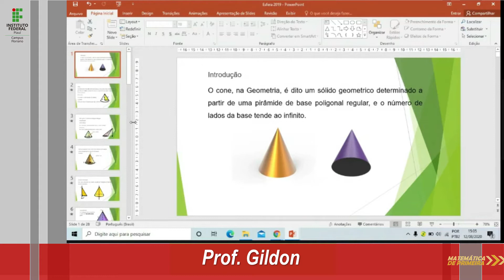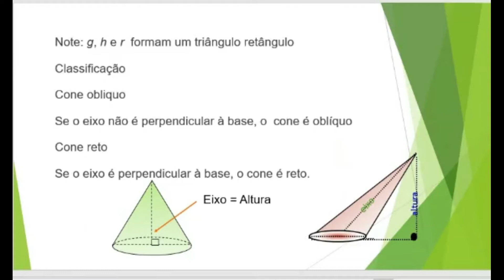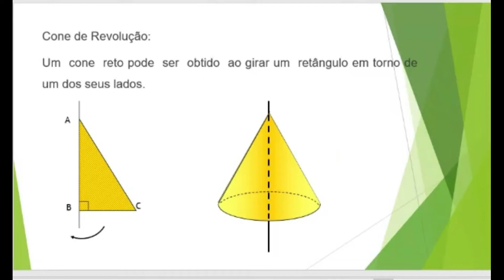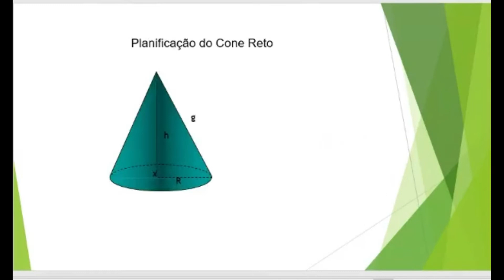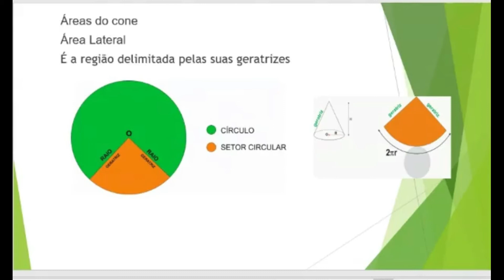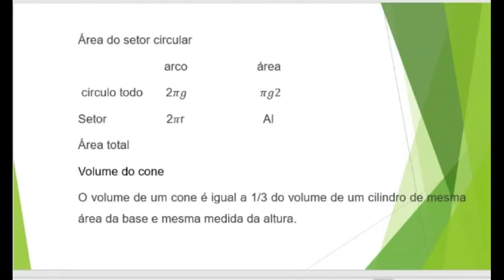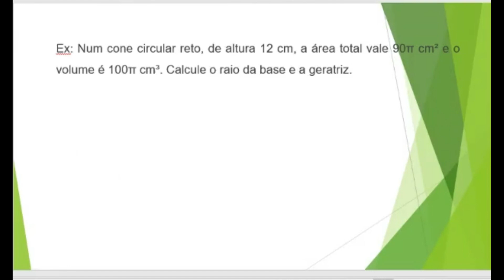3º ANO_AULA 004_CONES